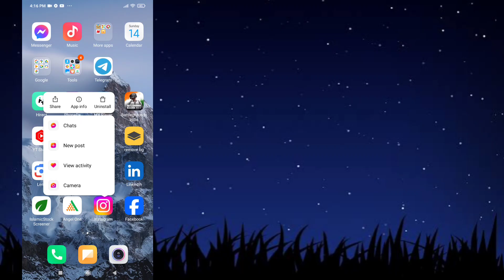Fix Instagram Gallery Photos Not Showing Up | Gallery Not Showing In Instagram (2024)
In this video I will show you how to fix Instagram gallery photos not showing up. If your trying to post any story or post in Instagram but your gallery photos not showing in Instagram. It's shows black blank page then watch this video till the end.

Timestamp.

00:05 Intro
00:08 how to clear catch in Instagram
00:22 Force stop in Instagram
00:39 Ending